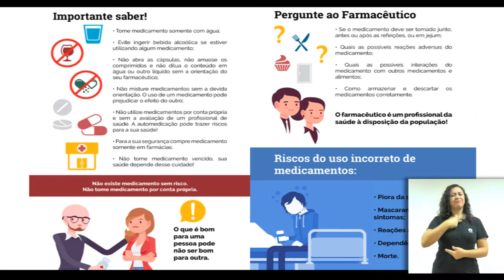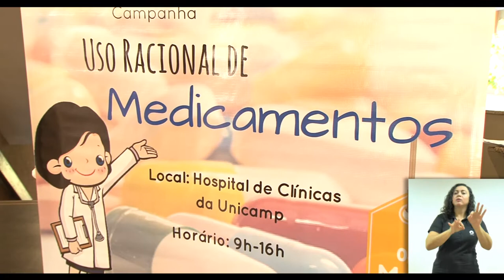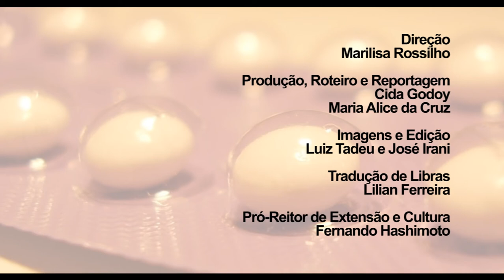Extensão48 - Dia do Uso Racional de Medicamentos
Gravação em 5 de maio de 2018
Produção equipe DCom da Proec/Unicamp